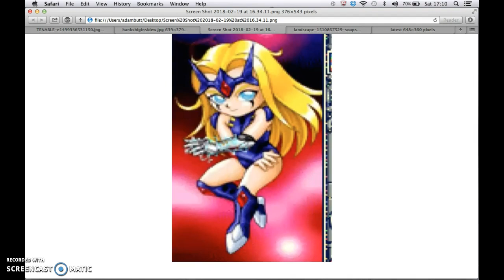Glenn Donovan becomes the Oscorp boss-Dr J Episode 4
In a shock twist, Alan Sugar gets revived again after being killed again in an Oscorp episode that has not yet been made.